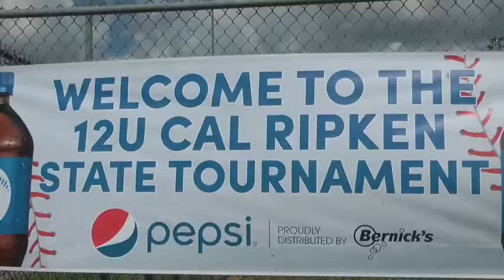Waite Park 12U Team Competes in State Baseball Tournament [VIDEO]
Youth baseball is in full swing in Waite Park this weekend as 11 teams compete in the Cal Ripken 12-and-under state tournament at River's Edge Park.